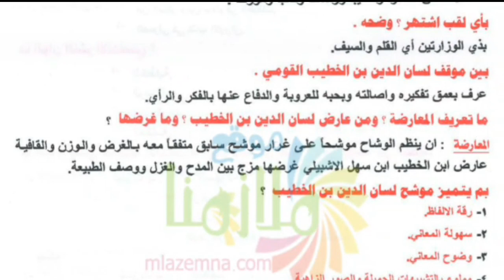لسان الدين بن الخطيب أدب للصف الخامس العلمي